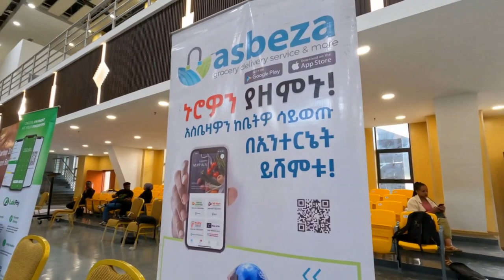Addis Ababa new video 2024 G.C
This channel helps you mentally, academically, socially and spiritually for all human beings.
My channel ID is:-    @mteducation3 or
                                   UCDg_WZCxHVLfINyaSQt95Aw or